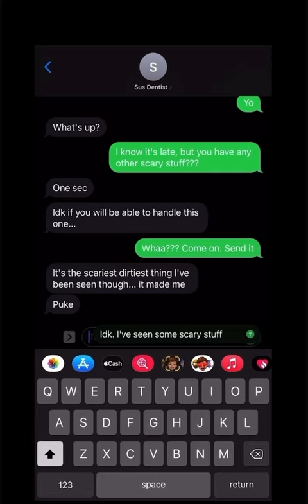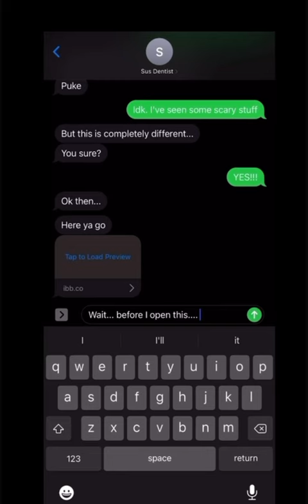The Sus Dentist is a B****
Follow these or I’ll never pet my cat again!!